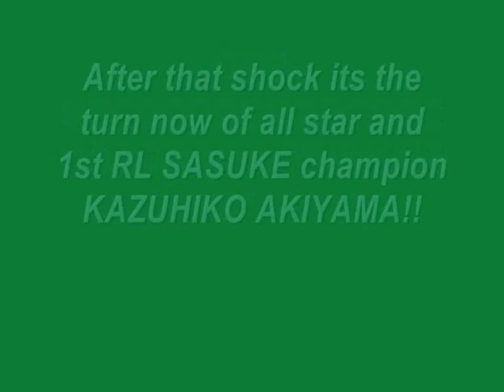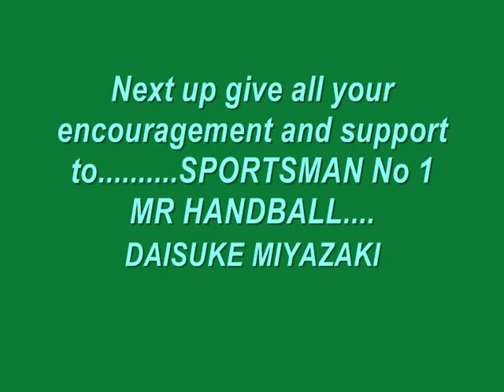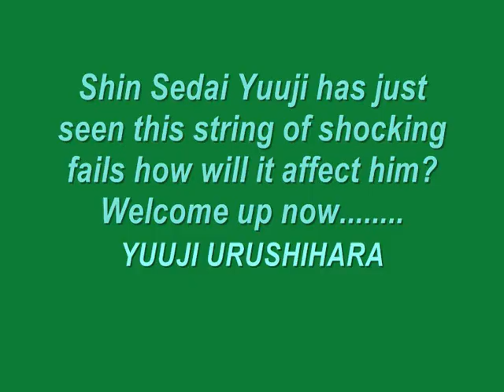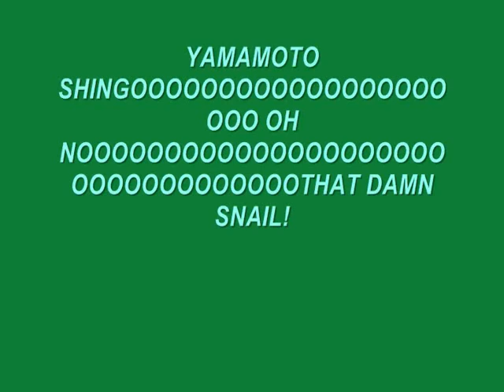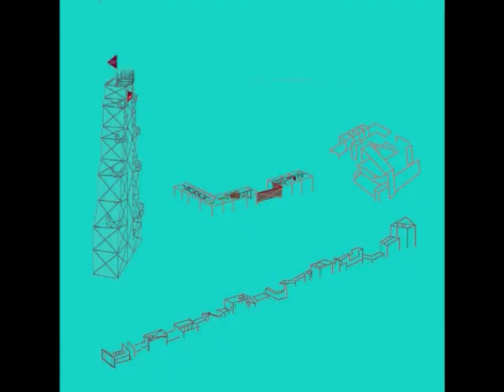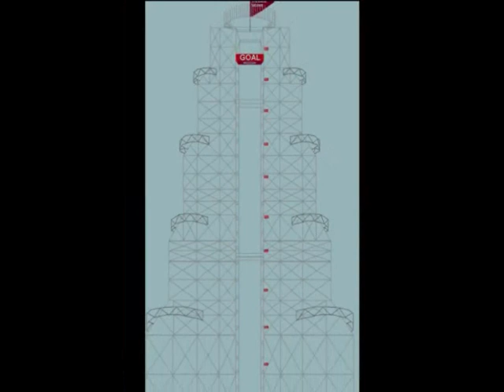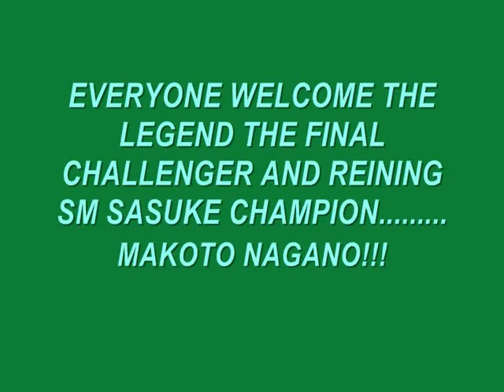STICKMAN SASUKE ULTIMATE 2011 EPISODE XXII PART 2